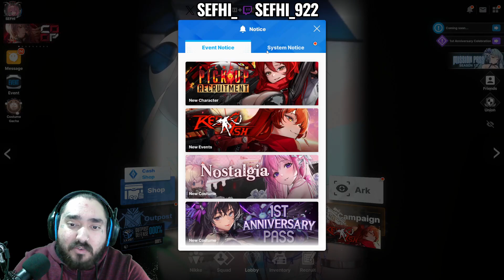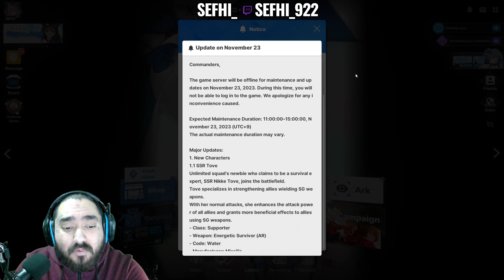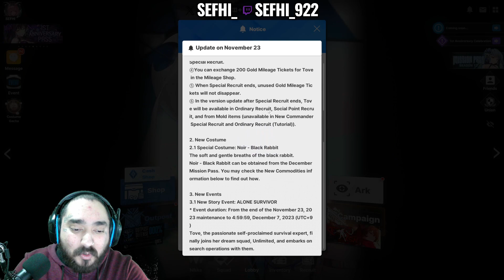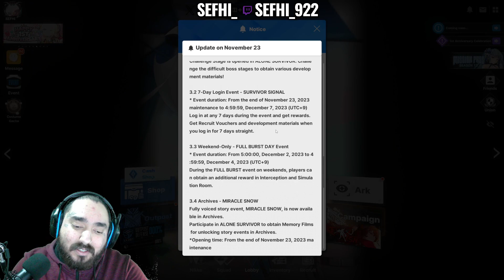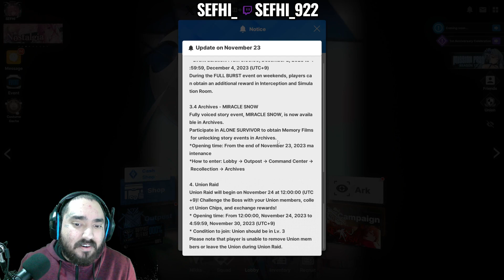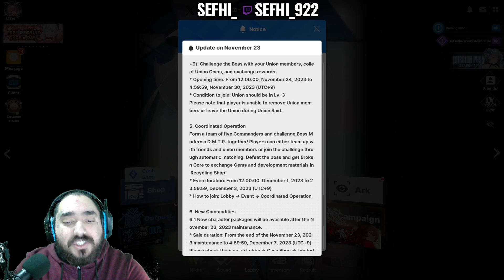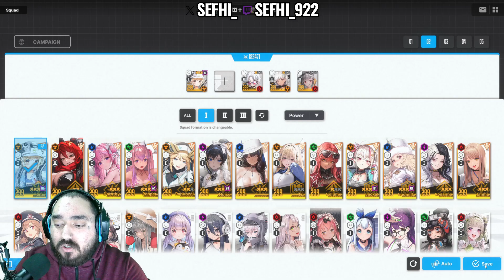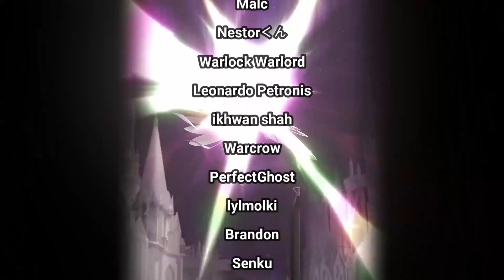SHOTGUN TEAMS ARE META AGAIN? TOVE IS COMING — 勝利の女神：NIKKE